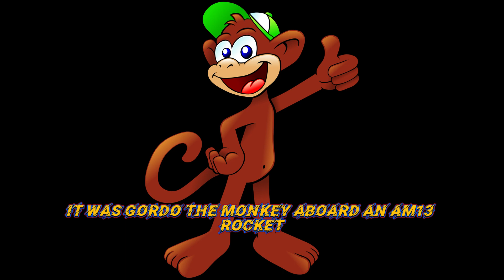On this day Andriy Shevchenko received the Golden Ball. He had been striving for it.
Good afternoon dear friends. Watch and learn about the important events of this day.